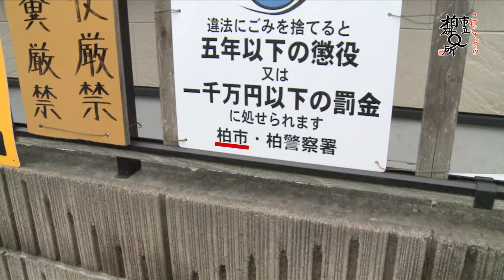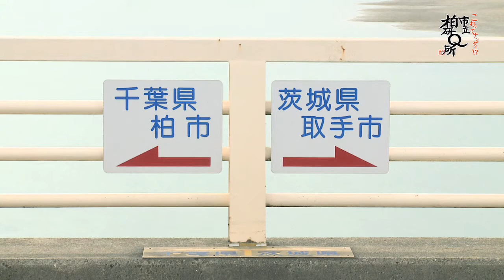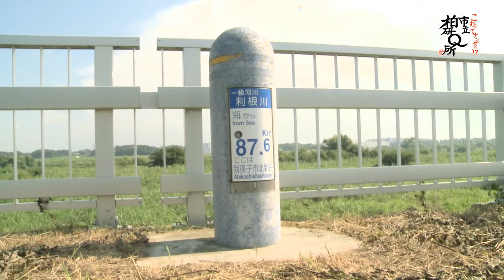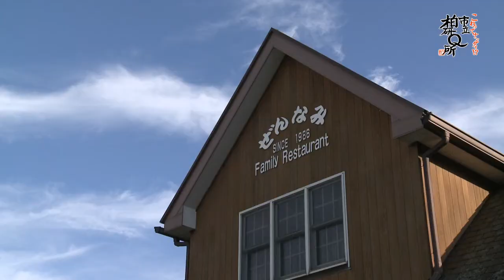第7話 「柏の果てを調査せよ！～市境には、なぞがいっぱい～」 これってナンダイ！？市立柏研Ｑ所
前話で無事「柏のへそ」を見つけたふっきーとカシケン博士。
今回探すのは「柏の果て」！？
住んでいても意外と知らない柏の端っこと、その周りにある面白いものを、全力で調査しちゃいます！

J:COM東関東局のコミュニティチャンネルで柏市の広報番組「これってナンダイ！？市立柏研Ｑ所（カシケン）」を放送しています。

放送日時
毎日3回リピート放送。午前9時、正午、午後8時。15分番組
視聴方法
J:COM加入者＝地上デジタル11Chで
J:COM未加入者＝市のＨＰで。市役所・沼南庁舎各ロビー、各近隣センターで。